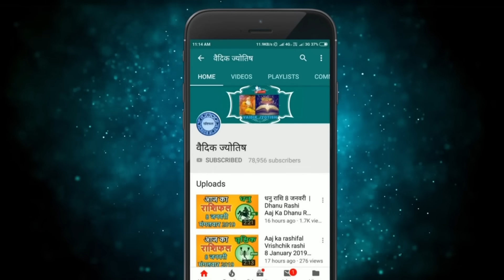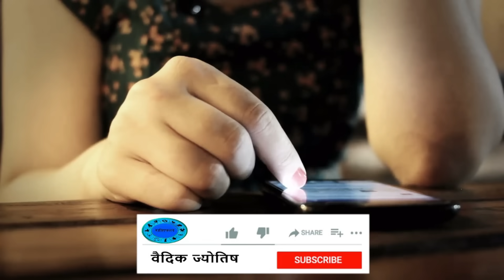कन्या राशि 29 अक्टूबर रविवार | Kanya Rashi 29 October 2023 | Aaj Ka Kanya Rashifal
@वैदिक ज्योतिष
29  October kanya rashi
kanya rashiOctober 2023
Dainik Rashifal,Horoscope,Astrology
29   अक्टूबर   कन्या राशि
आज का राशिफल कन्या राशि
कन्या राशिफल